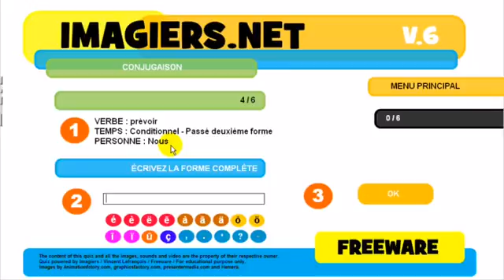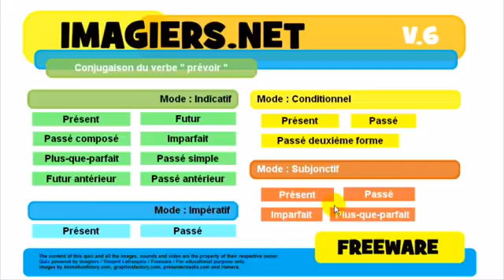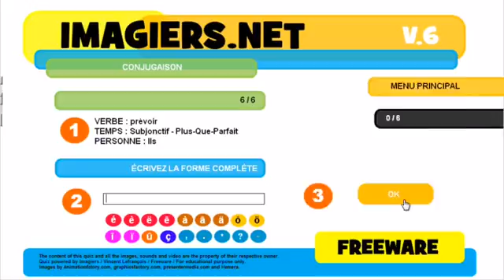Aprenda francês # Conjugaison # prévoir